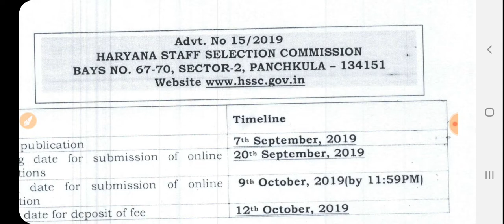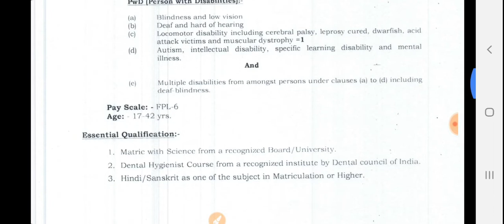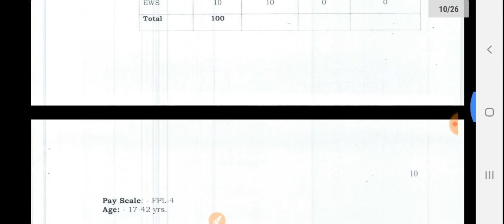हरियाणा में निकली एक और बड़ी भर्ती देख लो कहीं आप के काम की हो.exam news.